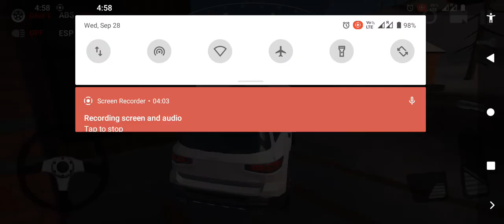Mercedes Benz GLS hill climb off-road game play part 1